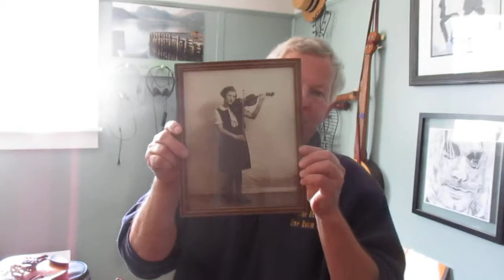Pour Ma tante Claire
Hello from your nephew Michael. Thinking of you!